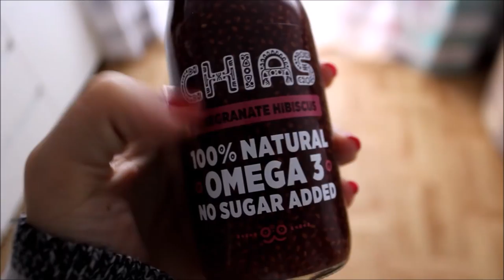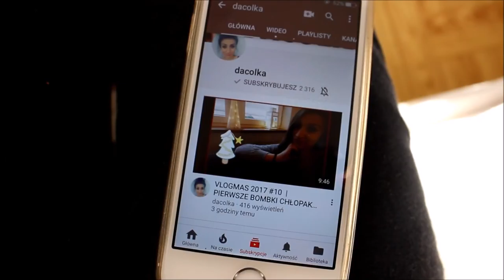🎅🏻VLOGMAS 10🎅🏻 Lubie jej kanał & super buciki